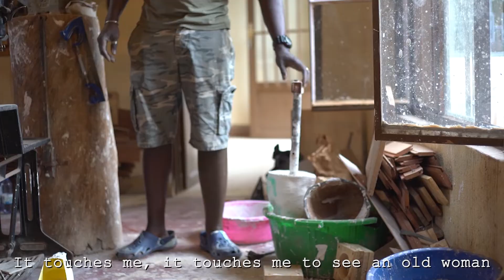Habimana Fisca Jean Paul - Cesar